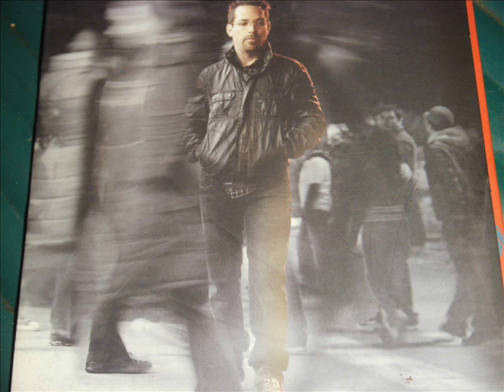Juan Fernando Velasco Pasional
El Pasillo:Es el ritmo tradicional más representativo de Ecuador, único por la melancolia que imprimen sus melodias y la fuerza de su bellizima poesía. Referente indiscutible de nuestra identidad.